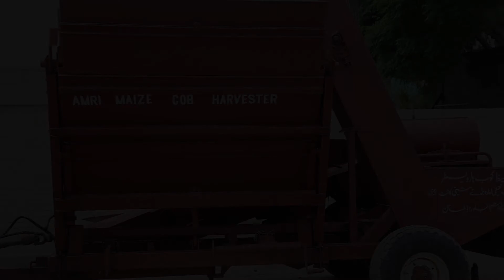Corn Cob Harvester Detailed operation